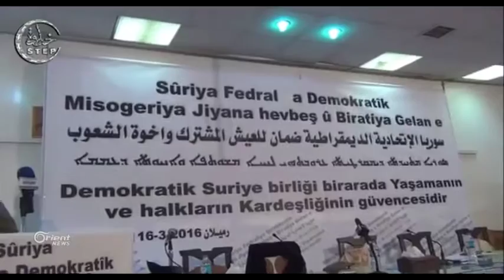Riyad Hicab li gel Barzanî bo doseya Sûriyê civiya